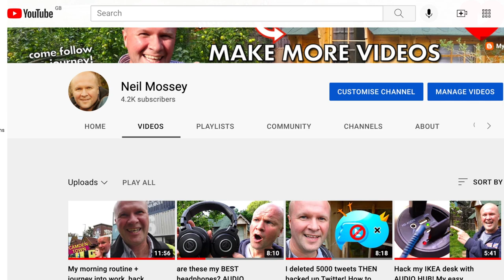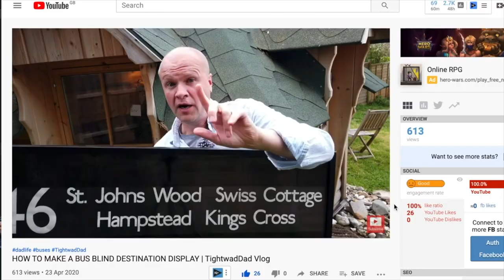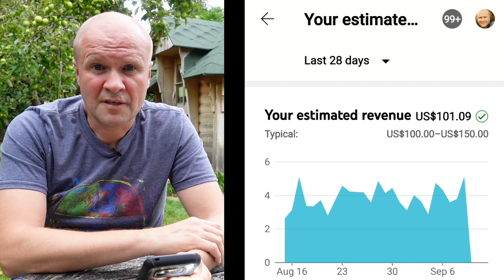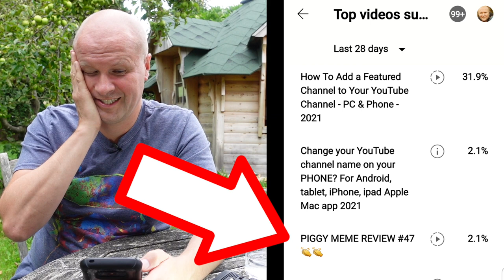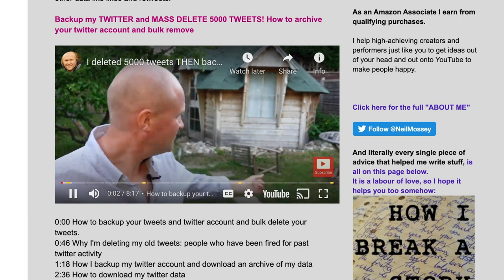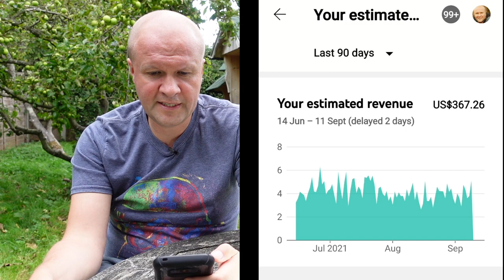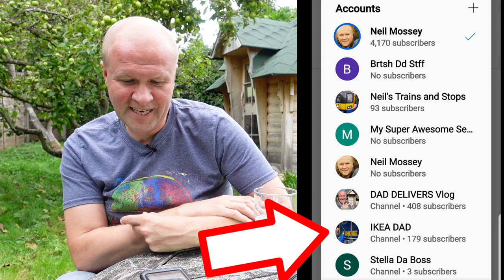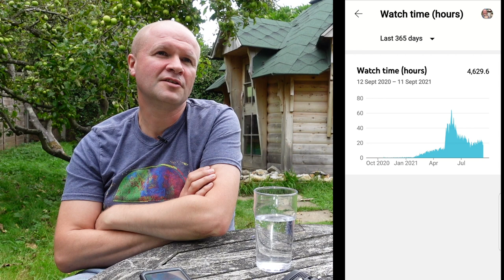How much I earn at 4K SUBS! My YouTube revenue Sept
This is how much money YouTube pays me at 4000 subscribers this month!
I go through all my tabs on the YouTube Studio app: including Reach, Audience, CTR (Click through Rate) and my RPM (revenue per thousand - how many dollars per 1000 views)

Shot on SONY ZV-1, BUY ONE HERE:
MY FAVOURITE TRIPOD HAND GRIP
Boya BY-M1 CLIP-ON LAVALIER MICROPHONE